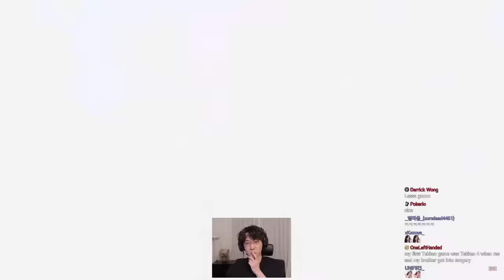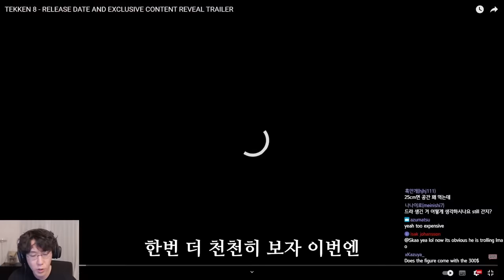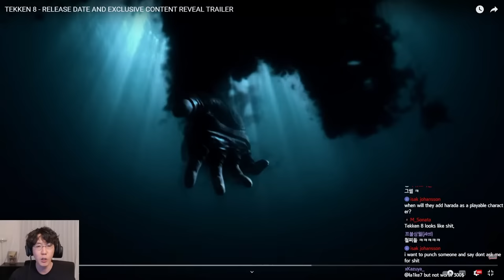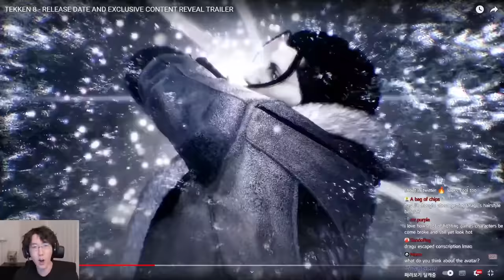Finally we got Tekken8 release date and Dragu